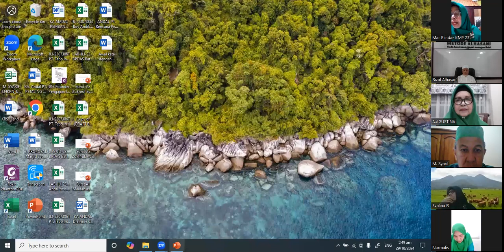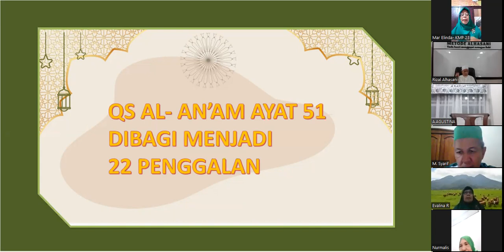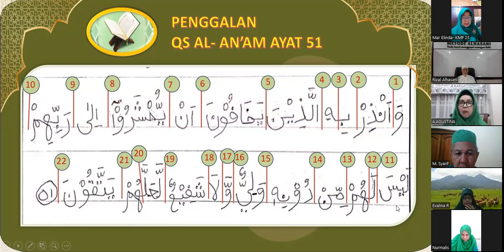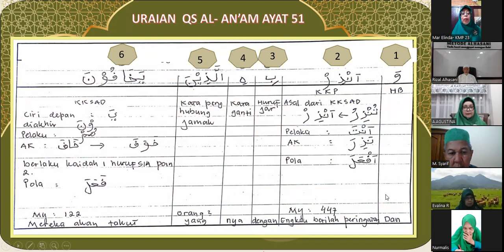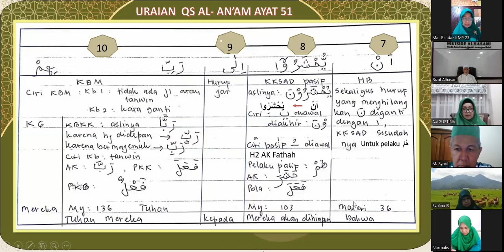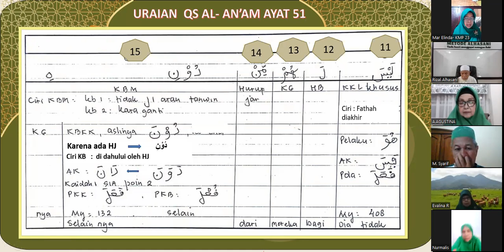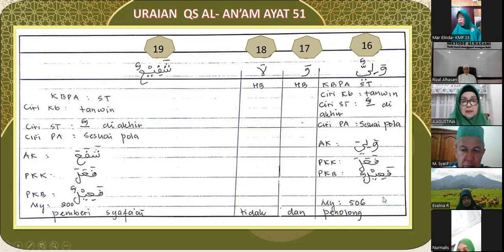C. 006. 051 : URAIAN QS ALAN'AM AYAT 51 BERSAMA PESERTA